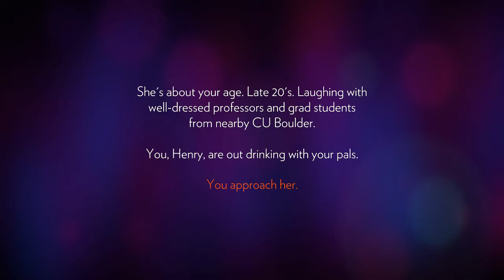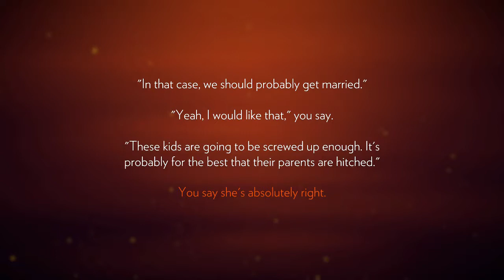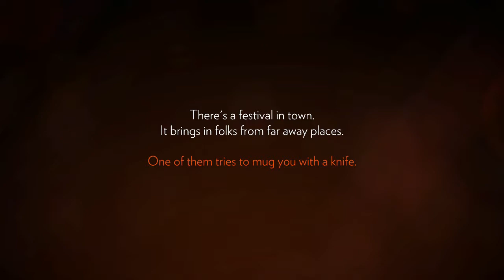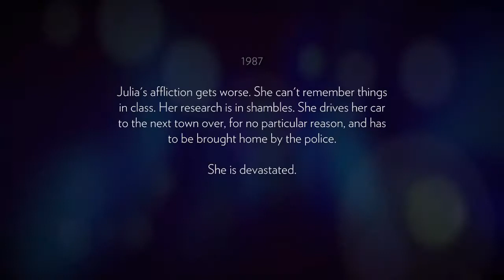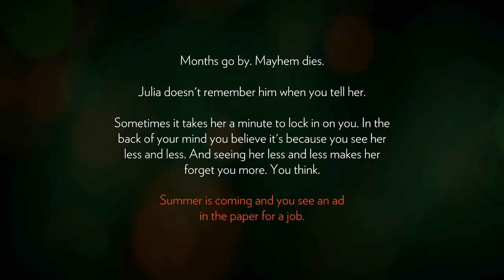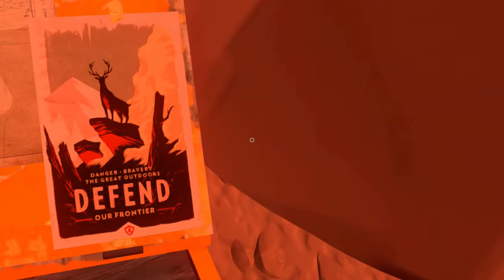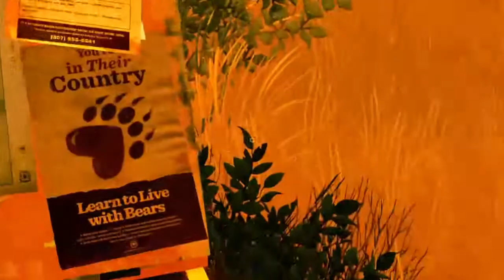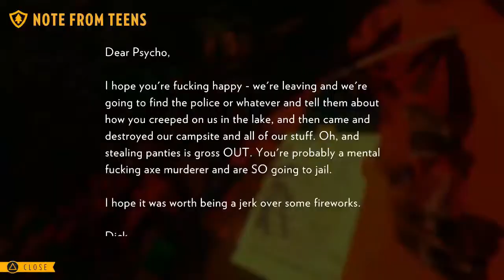Walkie Talkie Man - Let's Play Firewatch Blind (PS4) - Firewatch Blind Playthrough Part 1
The heat of summer sizzles in Let's Play Firewatch Blind (PS4) Live Stream!

In this Let's Play Firewatch series, I will keep on the lookout for forest fires as Henry, with the sole help of Delilah over the trusty walkie talkie!

Firewatch is a first-person mystery adventure game developed by Campo Santo and published by Campo Santo and Panic. The game was released in February 2016 for Microsoft Windows, OS X, Linux, and PlayStation 4, and for Xbox One in September 2016.

The story follows a Shoshone National Forest fire lookout named Henry in 1989, following the Yellowstone fires of 1988. A month after his first day at work, strange things begin happening to both him and his supervisor Delilah, which connects to a conspired mystery that happened years ago. Henry interacts with Delilah using a walkie-talkie, with the player choosing from dialog options to communicate. His exchanges with Delilah inform the process by which their relationship is developed. The game was directed by Olly Moss and Sean Vanaman, written by Chris Remo, Jake Rodkin, Moss and Vanaman, and produced by Gabe McGill and artist Jane Ng. The game's environment was modelled by Ng, based on a single painting by Moss. The design draws inspiration from New Deal advertisements by the National Park Service and field research conducted in Yosemite National Park.

Our Let's Play Firewatch Blind (PS4) series is a multipart series - you can start watching our Let's Play Firewatch Blind (PS4) series from Part 1